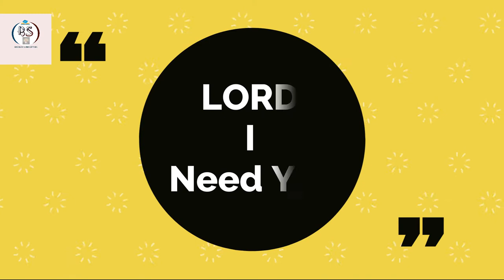Lord I Need You II Birendra Subba II Worship song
Lord I need you sung by Evangelist Birendra Subba at Logos College of Theology, Kerala...